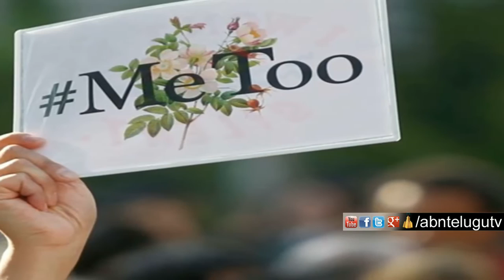తనుశ్రీ దత్త చెప్పిన కొత్త విషయాలు | Tanushree Dutta about Nana Patekar Controversy | ABN Telugu